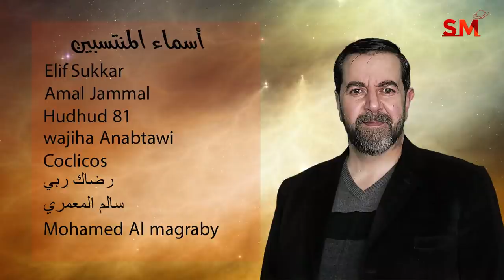توقعات الأبراج اليوم الثلاثاء 5 نيسان إبريل 2022 سعيد مناع